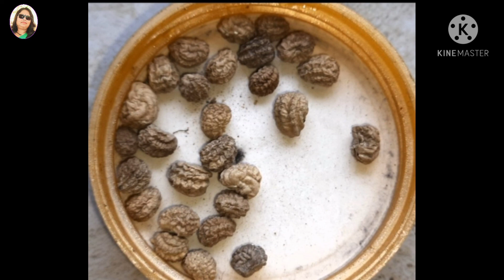Nasturtium Flower Plants And It's Care (in hinhi)/नास्ट्रिसियम का पौधों का पूरी परिचर्या